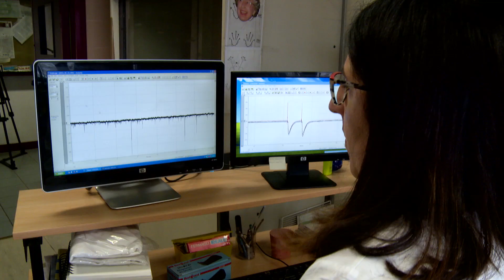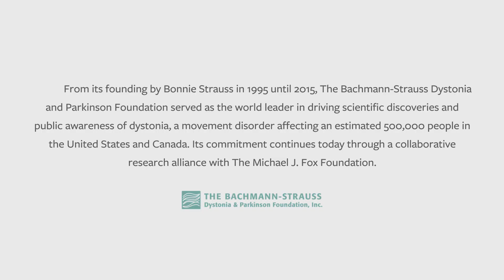Honoring the Winners of The Michael J. Fox Foundation's 2019 Major Research Prizes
In November 2019, The Michael J. Fox Foundation conferred two research prizes to recognize scientists doing groundbreaking work and fund the continuation of their investigations. The Bachmann-Strauss Prize for Excellence in Dystonia Research was awarded to Antonio Pisani, MD, PhD, Associate Professor of Neurology at the University of Rome Tor Vergata, and David G. Standaert, MD, PhD, John N. Whitaker Professor and Chairman of Neurology at the University of Alabama at Birmingham, for their key scientific discoveries in dystonia, a distinct movement disorder and a symptom of Parkinson's disease. Andrew Singleton, PhD, NIH (National Institutes of Health) Distinguished Investigator, received the Robert A. Pritzker Prize for Leadership in Parkinson's Research for his discoveries around Parkinson's genetics and commitment to mentoring the next generation of scientists.

See how these researchers are accelerating greater understanding of movement disorders that can lead to improved treatments and cures. Then learn more about the latest in Parkinson's research